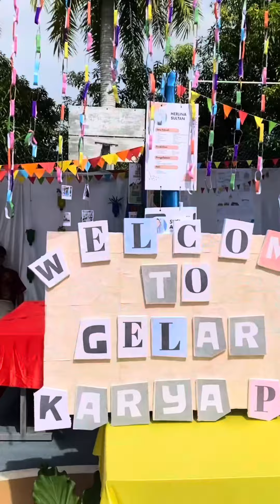RRI Nunukan Go To School bulan Juni 2024